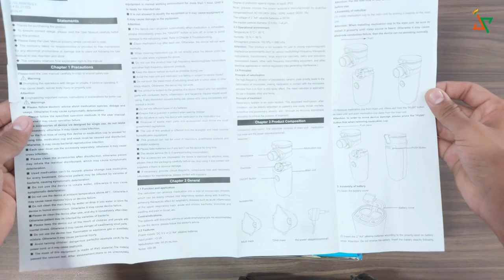Niscomed Mesh Nebulizer || How to use Nebulizer? | Unboxing and Review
Niscomed Mesh Nebulizer
Ashok Enterprises
400, Bagh Kade Kha, Opp. Community Centre,
Padam Nagar, New Delhi - 110007
⚡Check More Niscomed Medical Products

⚡My gears:
(Tripod) Primary
(Laptop) Editing